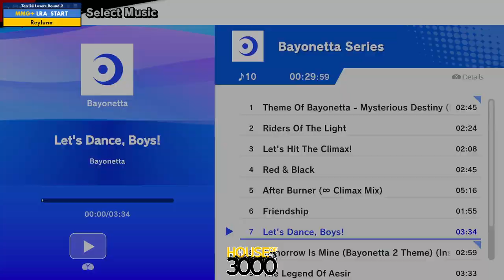Xeno326 Top 24 Losers Round 2 LRA START vs Reyluno